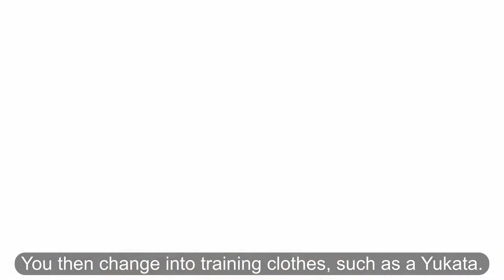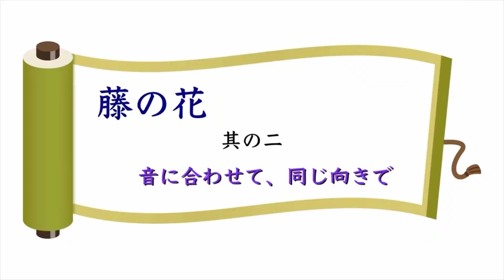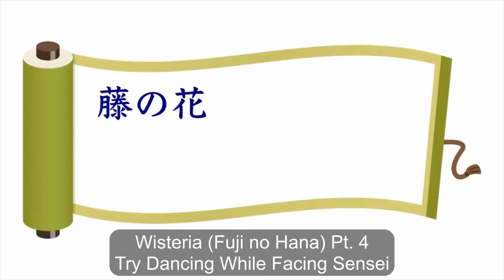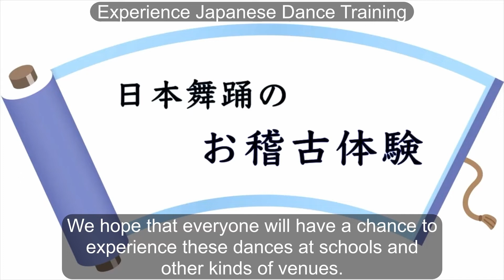How-To Wisteria Dance | Hyogo Business & Cultural Center | Japan Fair 2022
How-To Wisteria Dance by Hyogo Business & Cultural Center

🎉WELCOME to Virtual Japan Fair 2022!✨

Japan Fair 2022 on Saturday, July 9th features a jam-packed program of traditional and modern Japanese arts and culture. Learn the “How-to’s” of Japan during our two-hour live stream on YouTube from Seattle/Bellevue, WA area. Enjoy the live relays from different parts of Japan, appearances by amazing community leaders in the Seattle and Bellevue, WA area, and participation by people from all over the world!✨

◆Japan Fair is operated by ASUNARO, a 501(c)(3) non-profit organization